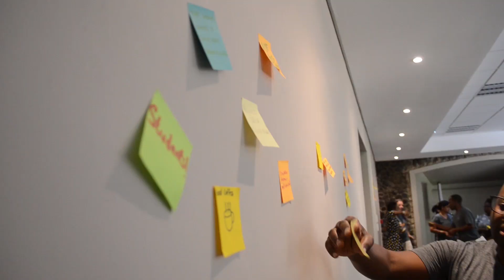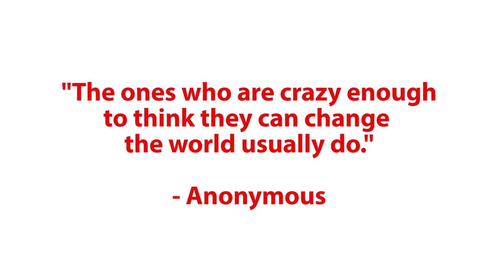KRISP Strategy Meeting 2020, Drakensberg Mountains, Nature, Team Building and Science..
KRISP Strategy 2020 meeting in the Sani Pass hotel in the Drakensberg, South Africa. This video portrait the genomics, bioinformatics and big data team of KRISP working hard but also living through fun activities in a beautiful setting close to our laboratories in Durban, South Africa. KRISP at UKZN has also created a great working environment where wellness, fun and fitness should be an integral part.